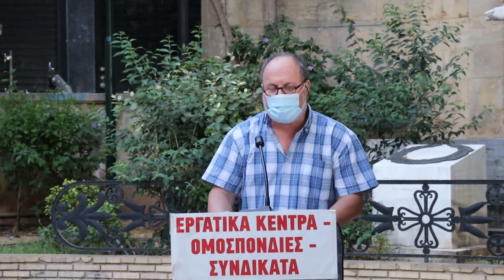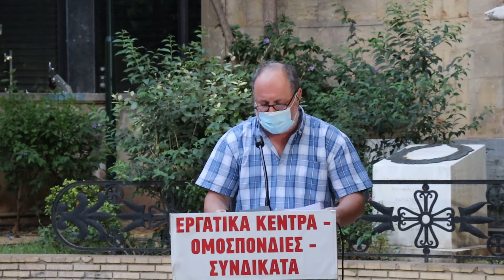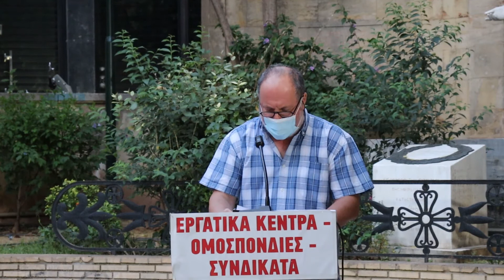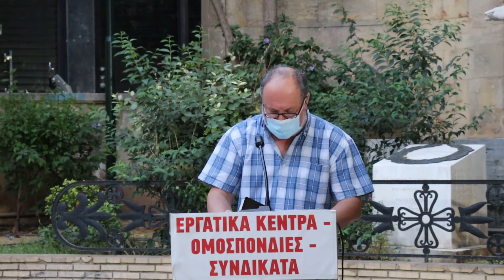Τ.Ζερβός|Σύσκεψη Ομοσπονδιών Συνδικάτων